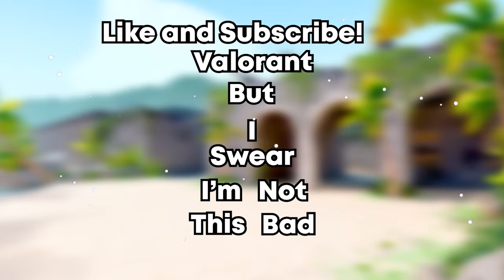Valorant But Nothing Makes Sense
Welcome back to another Valorant video! There are a lot of funny moments in this video. My friends get extremely angry toward the end and it's pretty funny to watch honestly so I hope you guys enjoy it. There weren't any highlights at all it was all whiffing and moments that made no sense at all, to be honest.

If y'all did enjoy this video I would appreciate it if y'all would leave a like on the video!👍🏼It helps out a lot more than you think! PEACE❤️